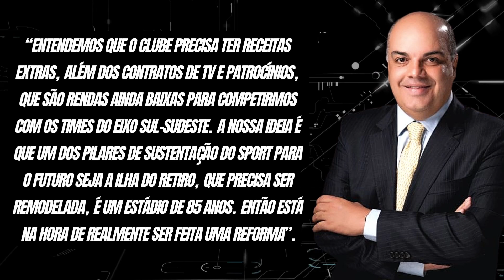YURI ROMÃO VAI TRANSFORMAR A ILHA NUMA ARENA